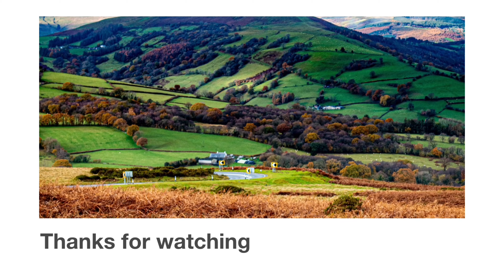Massive Rainbow Fail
Timelapse, gorgeous Welsh scenery but messing up a massive opportunity for a glorious image of a rainbow. Share the goodies and the misses!